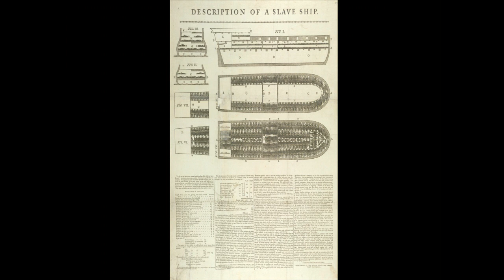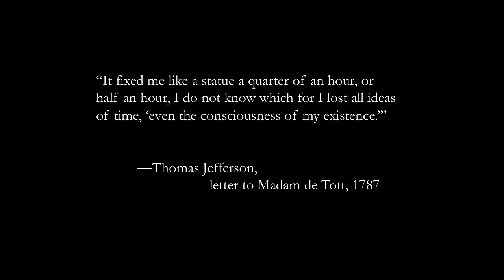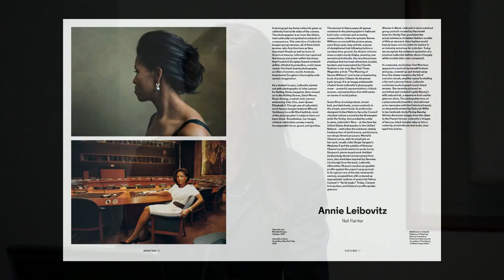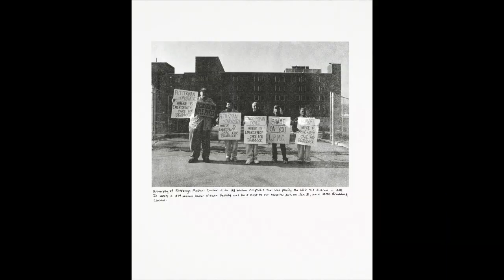Sarah Lewis - The Rise: Creativity, the Gift of Failure, and the Search for Mastery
Where do new innovations—new ideas—spring from? It’s an enduring enigma, but, in this exquisite talk, Sarah Lewis offers a new understanding of what enables creative endeavors.
Drawing on figures such as Frederick Douglass, Angela Duckworth, J. K. Rowling, and others, Lewis reveals the importance of play, grit, surrender, often ignored ideas, and the necessary experiments and follow-up attempts that lead to true breakthroughs.

This lecture was recorded on April 12, 2016 at the University of Iowa.